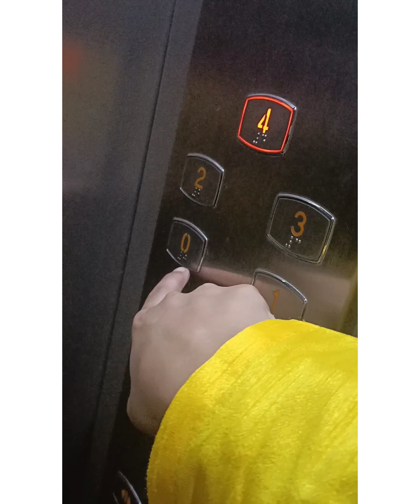CELEBRATE LOHRI WITH FAMILY ❤️❣️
happy lohri